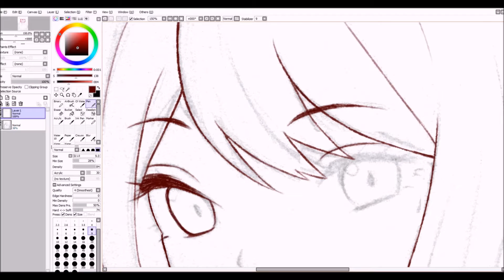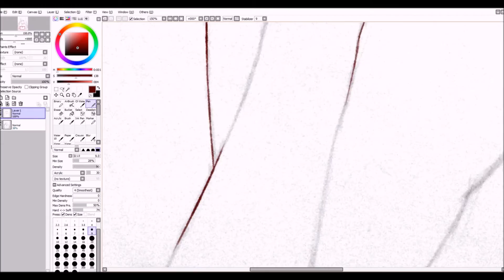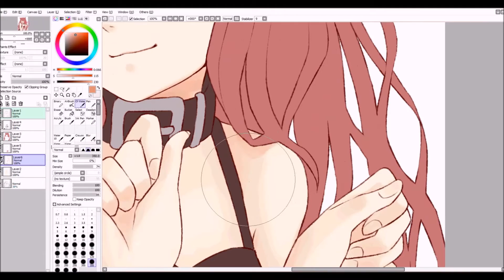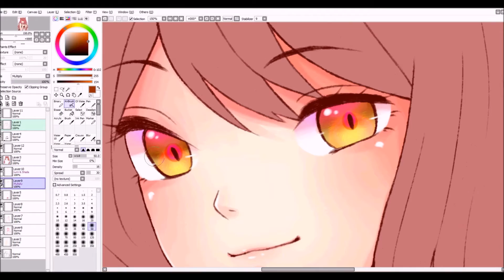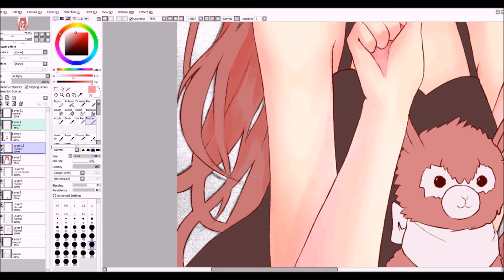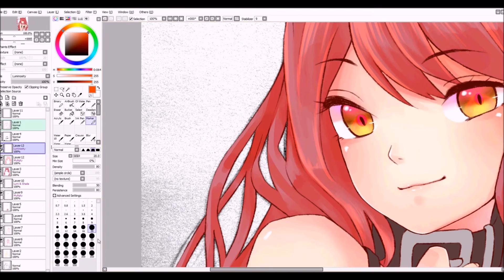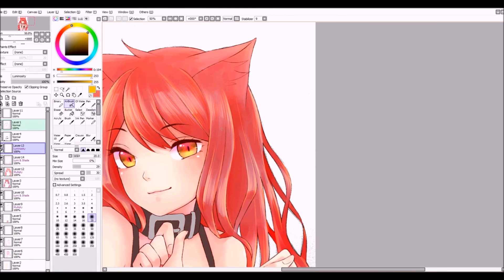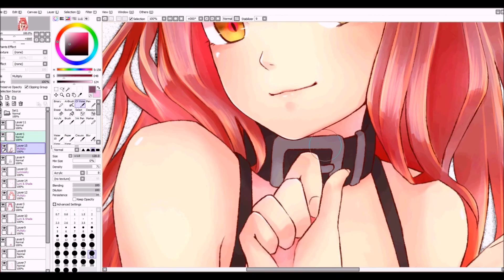Team Nyan Speedpaint~! [PaintToolSai #6]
For the Nyan VS Aoi Rematch!!!

PS. I really hope that I could improve my video editing skills to make it more entertaining to watch... (uvu)

Drawing Program: Paint Tool SAI
Recording Program: HyperCam 2
Editing Program: Windows Movie Maker
Tablet: Wacom Intuos Manga